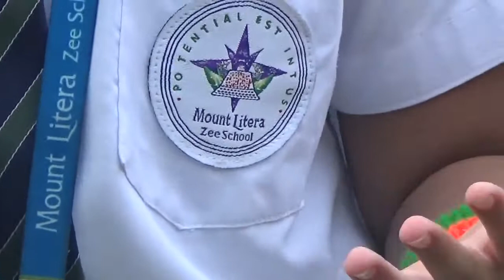Independence Day Celebrations Aug 2018.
The Tiny tots of Pre Primary section of Mount Litera Zee School contributing to the Independence Day Celebrations.